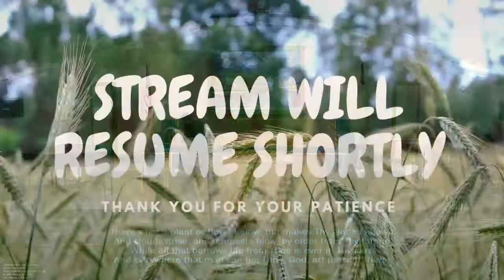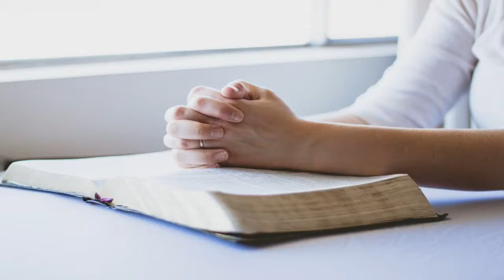1/31/2021 Sunday Morning Service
1/31/2021 Sunday Morning Service
Title - Trying to do God's Will Our Way